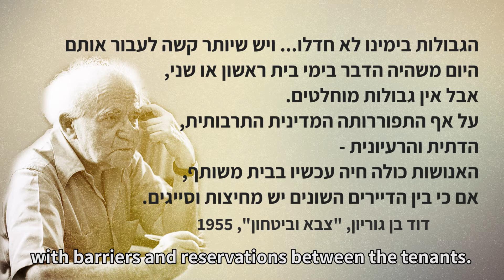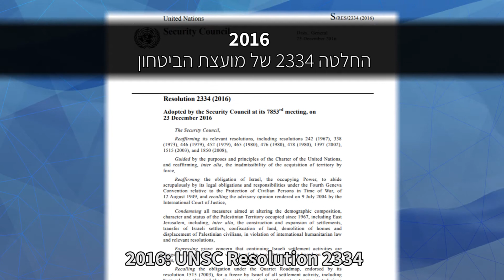דיבייט מדיני - National debate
הכנס הבינלאומי השנתי ה-11,
היכל התרבות, תל ראביב